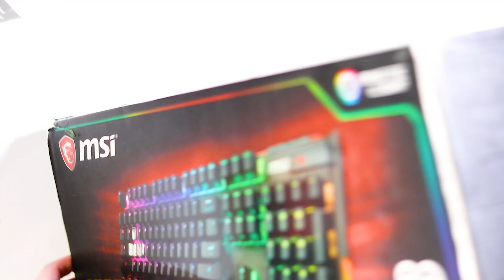Set Da Gaming MSI Prima Parte - Tastiera & Mouse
Ecco la prima parte del set completo da vero gaming targato msi. La seconda parte uscirà alle 19:00 sempre qui sul mio canale! Vi ricordo che sul mio instagram potrete trovare varie foto dei prodotti. Buona visione:)

_-_-_-_-_-_INFORMAZIONI_-_-_-_-_-_
Cosa uso per fare video ➜
Specifiche PC ➜
Potete comprare tramite il mio Amazon